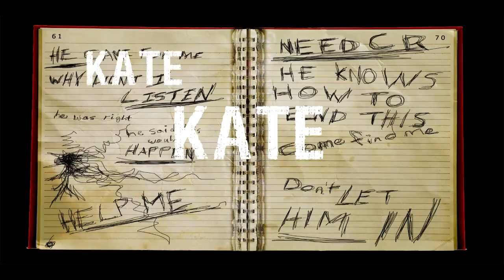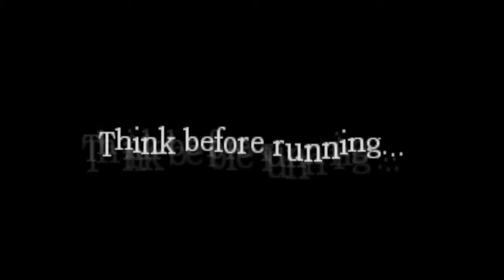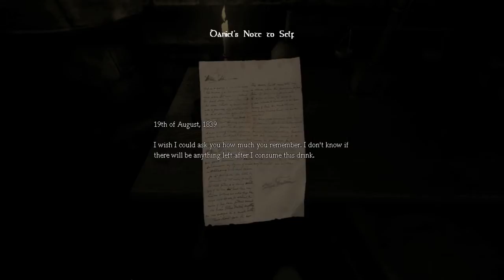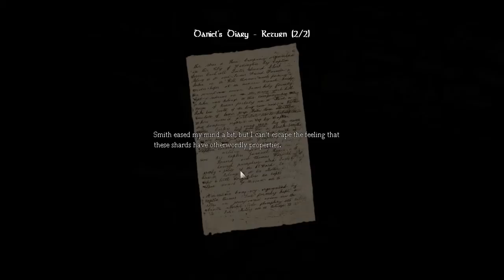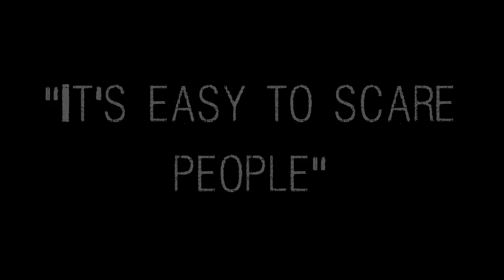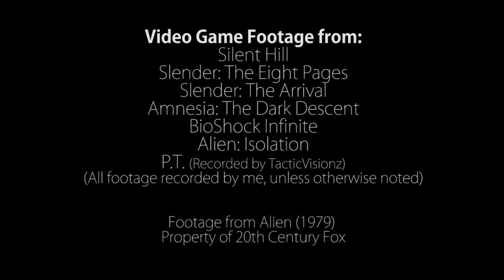Silent Hill Vs. Current Horror Game Trends: "Horror and Effort" - Arbitrary Analysis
Today, in this heavily delayed episode of Arbitrary Analysis, we look at Silent Hill and compare its game design to some of the current horror game trends.

All footage recorded by me, unless otherwise noted.